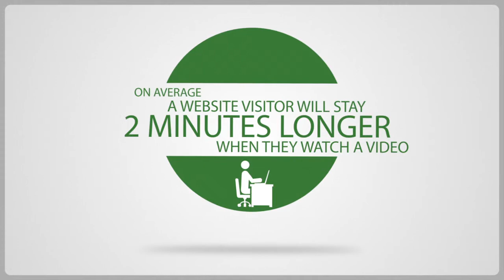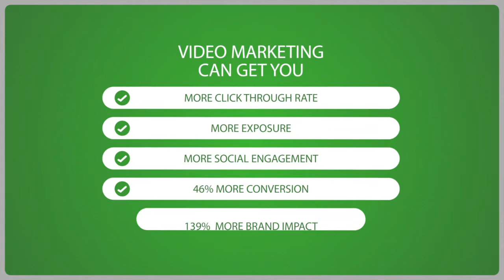ehomes Marketing with Social Media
Market Your home with Video can shorten your time to sell your home.